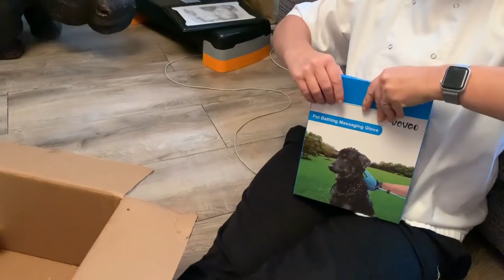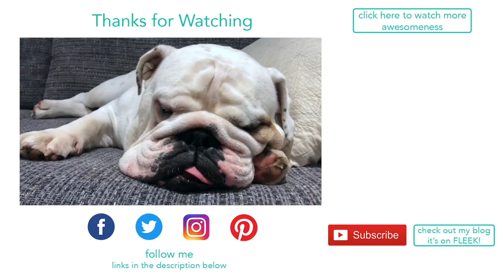Lincoln gets an awesome housewarming gift | ENGLISH BULLDOG